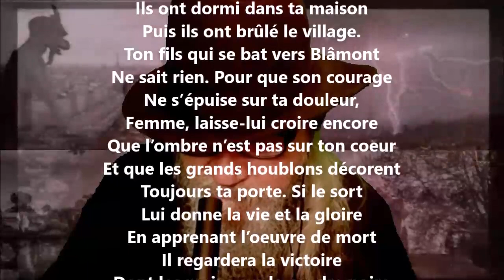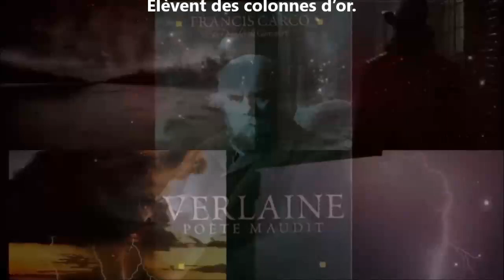Conseil à la femme désolée - Émile Sicard lu par Yvon Jean